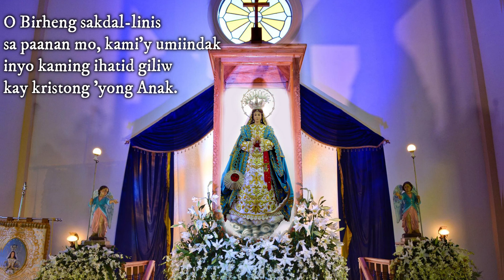O MAHAL NA BIRHEN NG SALAWAG (karakol)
O Mahal na Birhen ng Salawag
Ina ng mga kabataan
Bigyan kami, pusong nakikinig
nang tawag ni Hesus dinggin.

O Birheng sakdal-linis
sa paanan mo, kami'y umiindak
inyo kaming ihatid giliw
kay kristong 'yong Anak.

Ina't patronang marilag
Ibaling sa amin, matang maawain
Nang luha nami'y mapawi

Ina ng mga bokasyon
ihiling sa Poong mahabagin
Pari't lingkod niya'y rumami.